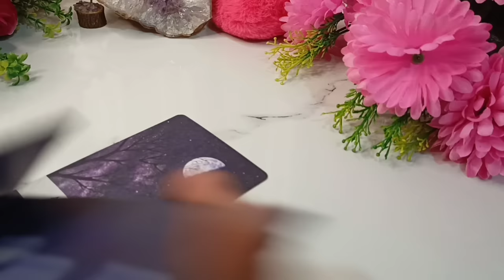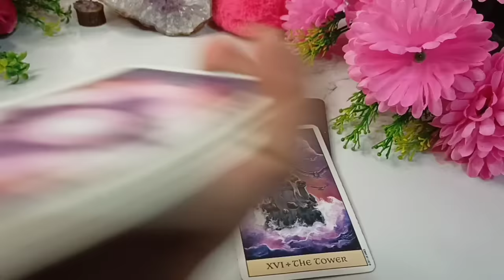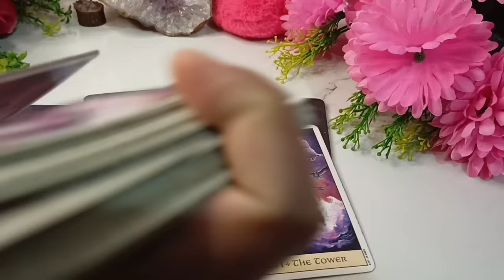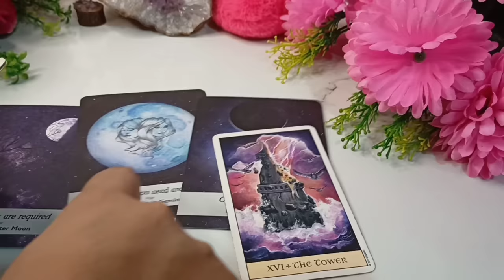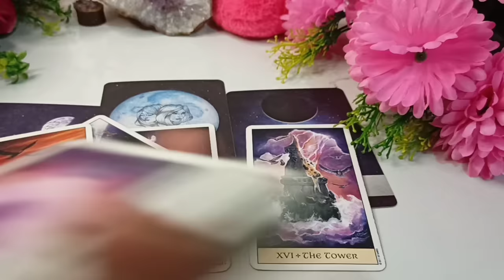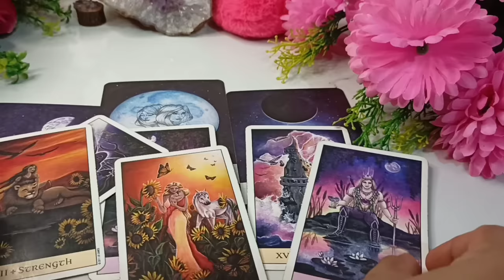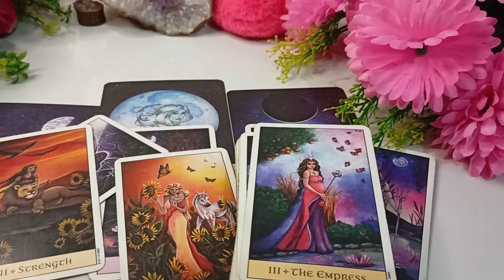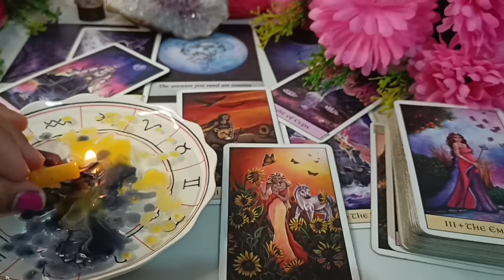👉Apko 📞Call/Text Karenge Wo !!💌Current Feelings Tarot & Candle Wax Reading Hindi